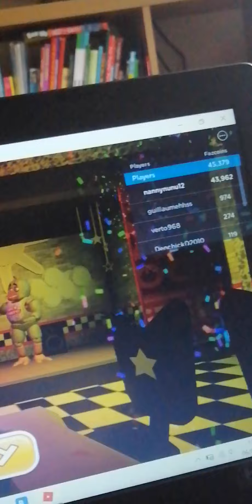playing Freddy's tycoon remastered